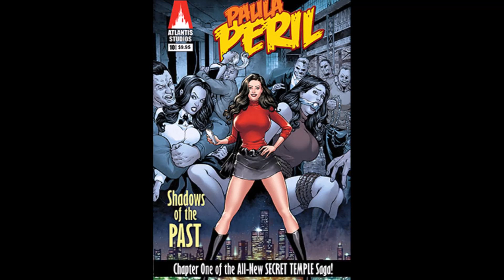PAULA PERIL👉Bodacious Reporter!!!👉Her Story👉22 Comic Book Covers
Paula Peril is the focus of this video.

To give you an idea of what she looks like and the sort of adventures that she gets involved in, a series of Comic Book Covers featuring her, are being presented.

Paula Peril, from Atlantis Studios, is about the thrilling adventures of bodacious investigative reporter, Paula Peril, and her associates.

It is inspired by pulp detective stories, cliff-hanger serials and plucky teen sleuth mysteries.

Several Paula Peril movies, starring Valerie Perez as Paula Peril, have been made, such as “The Hidden City” and “The Serpent Cult” and “Midnight Whistle”.

To give you an idea about her movie adventures, here is a description regarding the movie “The Serpent Cult”, with Paula Peril played by Valerie Perez.

“The Serpent Cult” is a cliffhanger sequel to the “Midnight Whistle” movie in which Paula “Peril” Perillo and photographer Jimmy Smith investigate the secretive cult linked to her mother’s death.

Meanwhile Paula’s scheming rival Veronica uncovers another mysterious link to the dangerous cult.

Before long, both reporters are caught in the middle of a bloody battle between a powerful Priestess and the Mob, run by Tony Carleoni.

Will Paula’s determination be enough to save them all… before it’s too late?